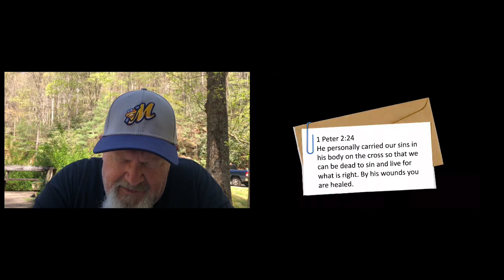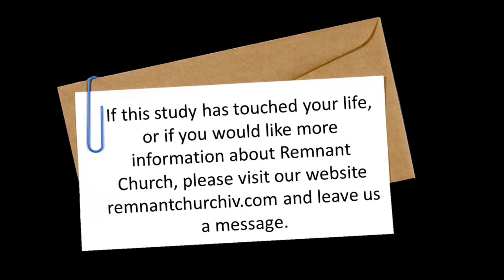Releasing Your Burdens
A Bible study from Remnant Church in El Centro, CA, on the road with Pastor Jerry Godsey. Today, Pastor Jerry Godsey continues our series, YouAreInvited, as together we explore the greatness that Jesus promised us. For more information on Remnant, or for more media, go